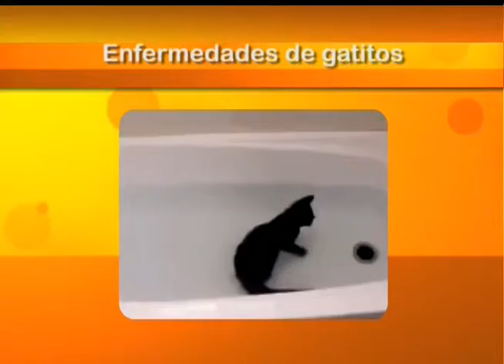Como Cada Mañana